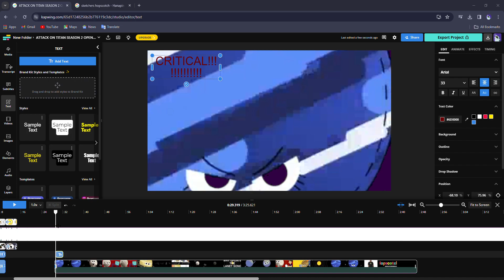WORKING IN PROGRESS OF Venus And The Solar Planets Vs Starcrafts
Guys Tomorrow I Will Complete This And This Video When i Completed It Is:
When The Starcrafts Are Arriving On Earth And Venus,
The Group Decided To Fight Back Using The Meteors And Asteroids
Mercury,Venus Are Missiled By Egg Carrier While Earth Tries his Best To Dodge But Unfortunately The Moon Got Bomed Leaving The Satellite Fall On Japan, Mars Got Missiled, Jupiter Despite being A Gas, The Villians Sucked The Jovians Including Neptune And Uranus, But U.S. Starcraft Named  IJS-997 Nuked It With  Big Bomb And Ended With An Explosion. what if,solar system,bright side,earth,earth evolution,earth green screen,earth wind and fire,solar,solar balls,solar system size comparison